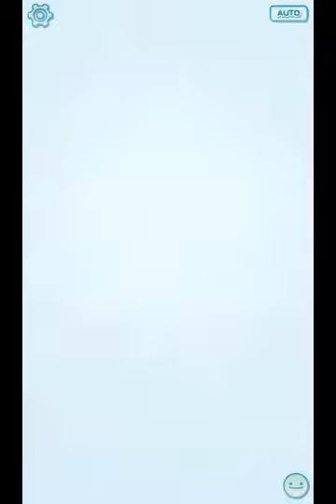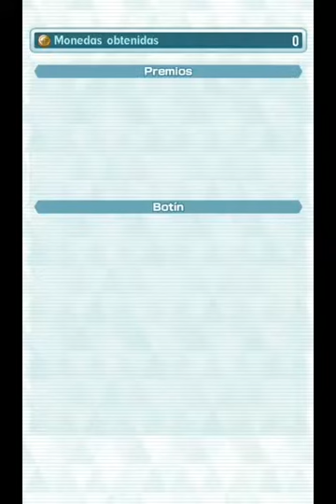VS Zarala, Fátima y Agatha (Experto) - Pokémon Masters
Historia principal, multijugador